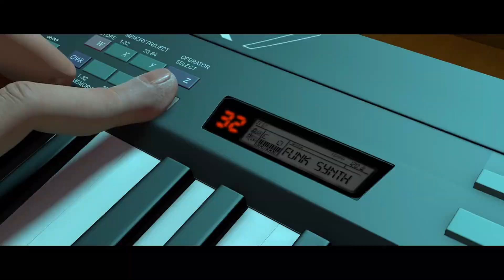Editing Wars with Gangala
NO MY RICE